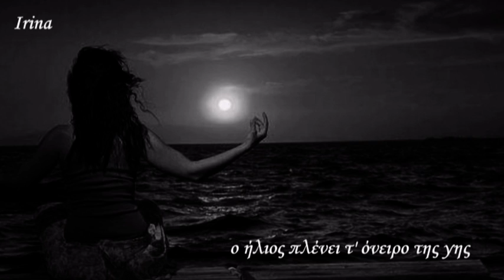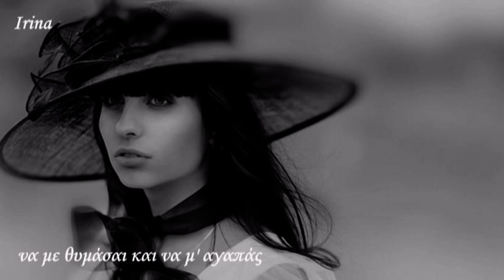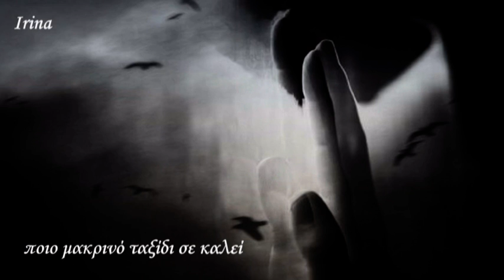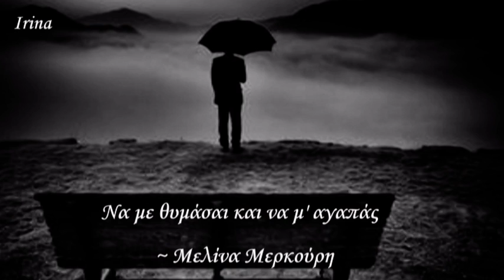Να με θυμάσαι και να μ' αγαπάς ~ Μελίνα Μερκούρη_Στίχοι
Στίχοι: Βαγγέλης Γκούφας
Μουσική: Σταύρος Ξαρχάκος
Πρώτη εκτέλεση: Μελίνα Μερκούρη

Άλλες ερμηνείες:
Αλέκα Μαβίλη
Τάνια Τσανακλίδου
Γιώργος Νταλάρας

Στα μάτια παίζει τ' άστρο της αυγής
ο ήλιος πλένει τ' όνειρο της γης
πλατύ ποτάμι η αγάπη και βαθύ
κουράστηκε και πάει να κοιμηθεί

Για ποιο ταξίδι κίνησες να πας
να με θυμάσαι και να μ' αγαπάς
σου κλέβει η ανατολή μικρό φιλί

Στα χείλη καίει πικρό μικρό φιλί
ποιο μακρινό ταξίδι σε καλεί
θα φύγεις ξένε, άσπρα τα πανιά
παραμονεύει η λησμονιά